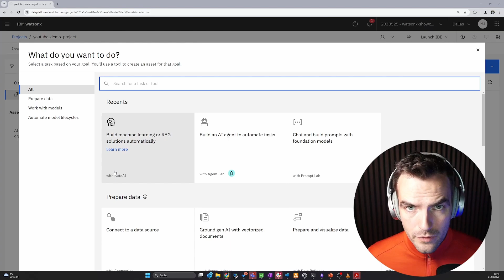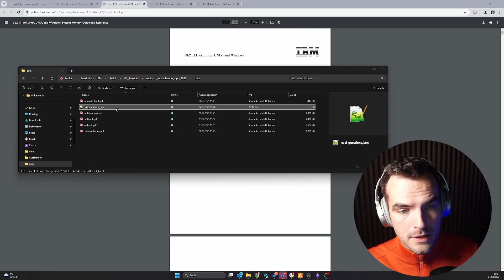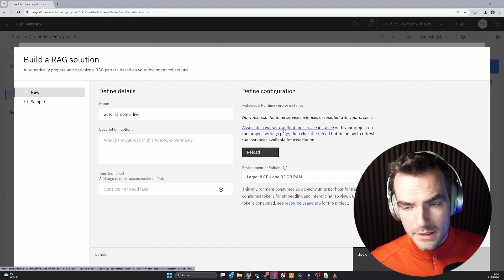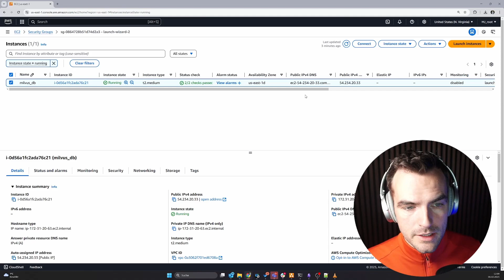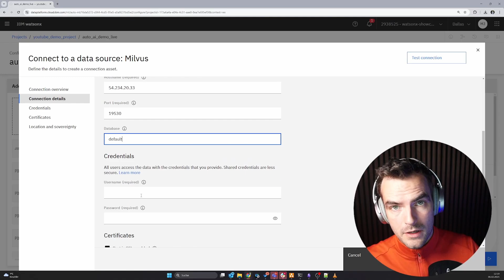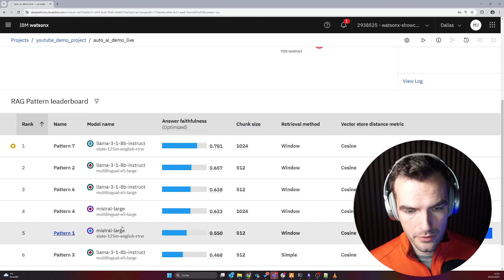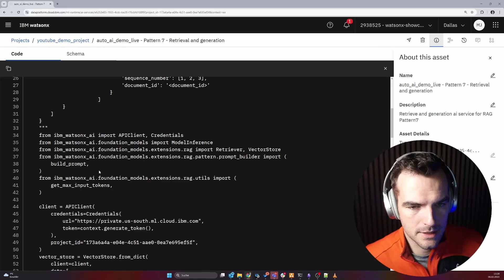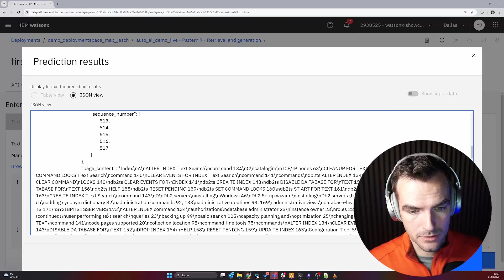automatically build the perfect RAG application! - IBM watsonx Auto-AI RAG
IBM watsonx AutoAI RAG makes it really easy to setup your Retrieval Augmented Generation system in a way that it performs the way you hoped it would perform.
Sounds trivial, but trust me. Getting RAG right is way harder then it sounds!

Timestamps
00:00 - Intro
01:21 - Auto AI RAG
01:42 - the dataset for this demo
02:48 - the evaluation data! The most important part!
04:31 - hands on Auto AI RAG
05:40 - set up milvus on a AWS VM
07:05 - connecting milvus to Auto AI RAG
07:45 - detailed configuration of Auto AI RAG
08:47 - running our first experiment
09:22 - evaluating the solution in detail
10:00 - deploying the best solution
12:10 - summary